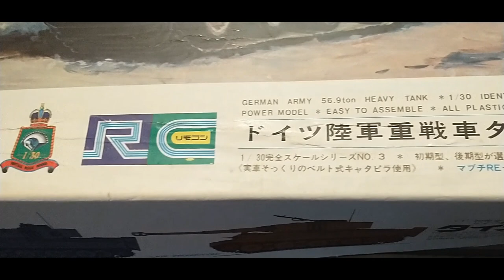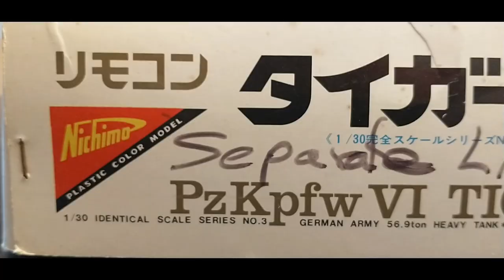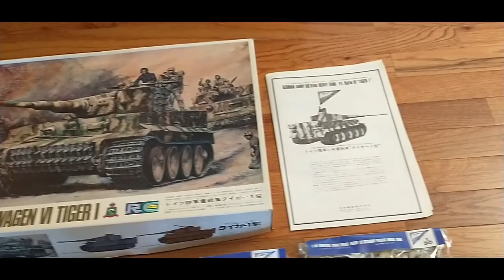1970 Nichimo Panzerkampfwagen VI Tiger 1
1970 Nichimo 1/30 Identical Scale Series No.3 Remote Control Power Model Panzerkampfwagen VI Tiger I - German Army 56.9 ton Heavy Tank, kit RC 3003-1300. This model is motorized (although no motor was included in this particular kit) and remote control. As you can see from the note on the side it also has individual track links included.